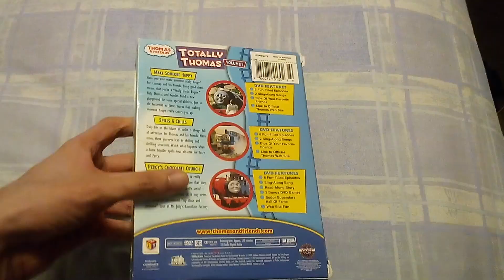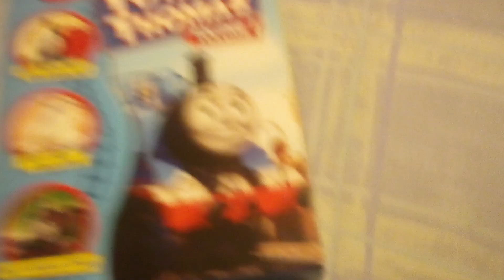I got Totally Thomas Volume 1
It saids all